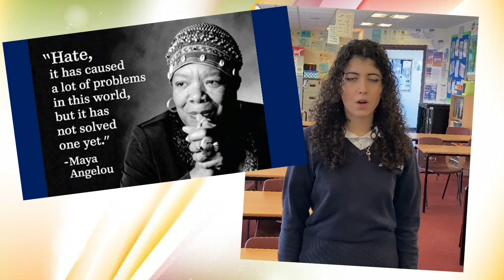Diwrnod Rhyngwladol y Merched 2022